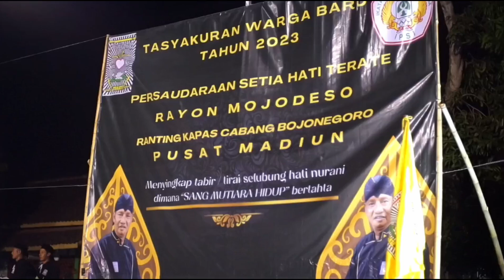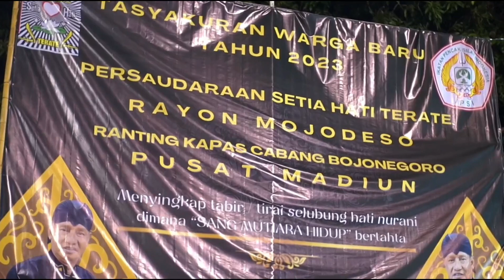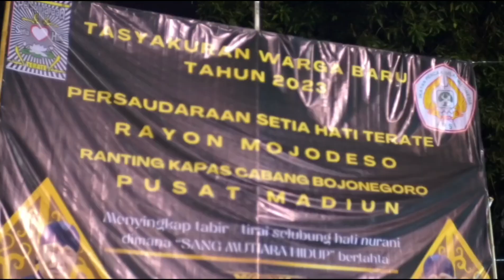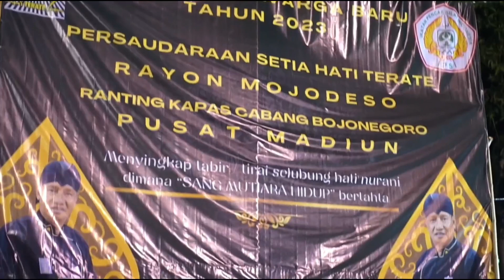Tasyakuran Warga Baru SH TERATE RAYON MOJODESO 2023